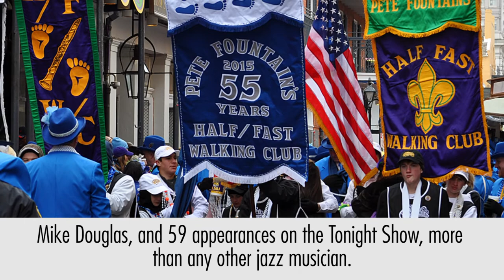Tricentennial Music Moment: Pete Fountain Said Yes